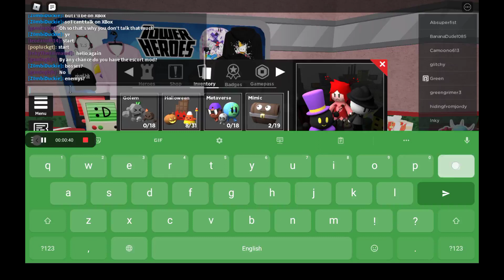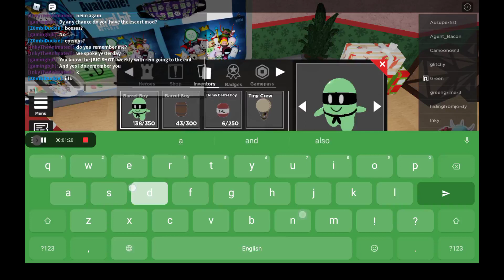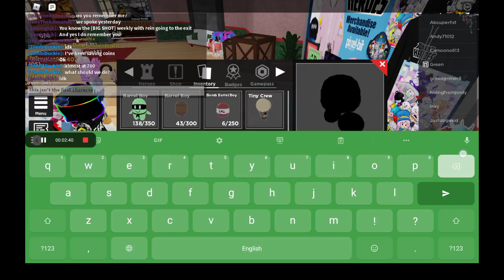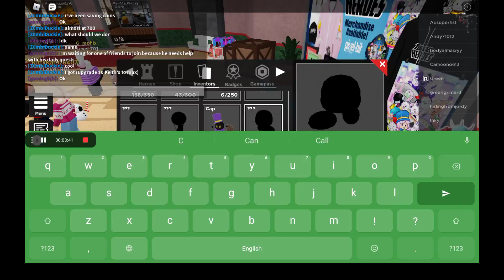NEW SECRET PERFORM VIDEO FOLLOWERS IN TOWER HEROES!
this video isn't about how to get them
because I don't know how to get them yet